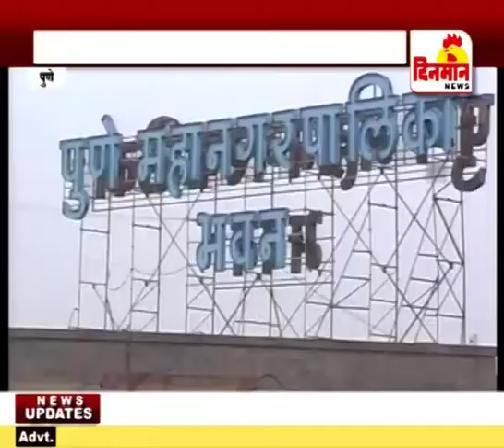महापालिकेच्या शिक्षणाचा बोजवारा तब्बल १ हजार ५०१ शिक्षकांची पदे रिक्त २४ ऑगस्ट 2018